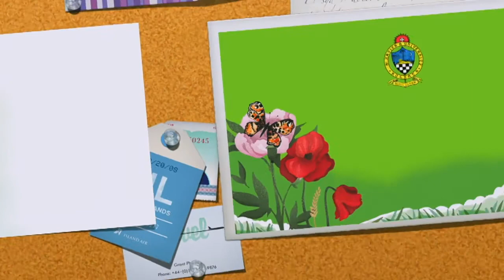Caterpillar's Dream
My final year project - Short 3d film